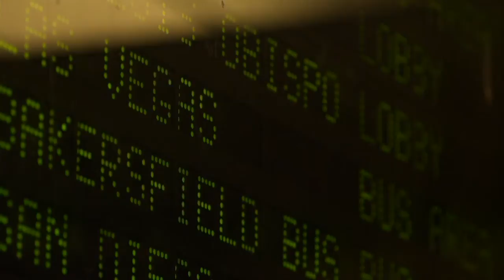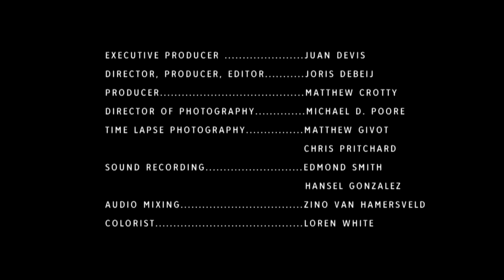Invisible Cities: An Invisible Opera at Union Station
Artbound provides an exclusive look at the avant-garde opera, "Invisible Cities."

Union Station is an ideal place to realize the opera "Invisible Cities," an adaptation of Italian author Italo Calvino's book about relationships between built environments and social and economic life.